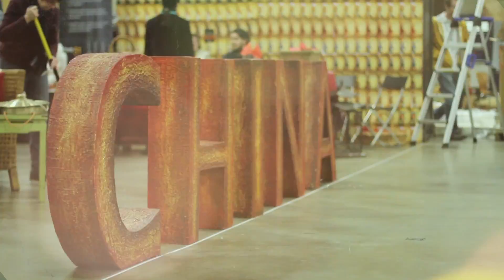The World Missions Summit 4 Promo